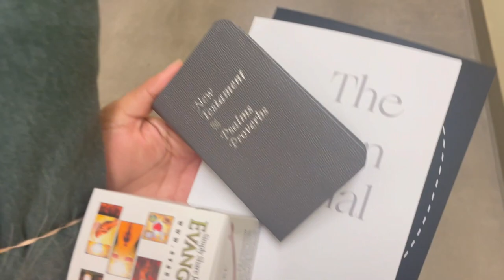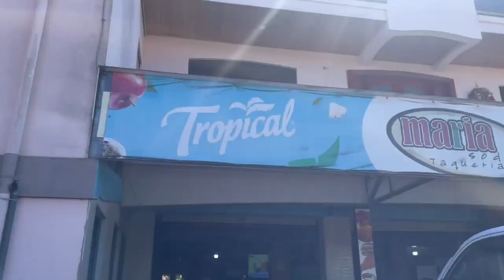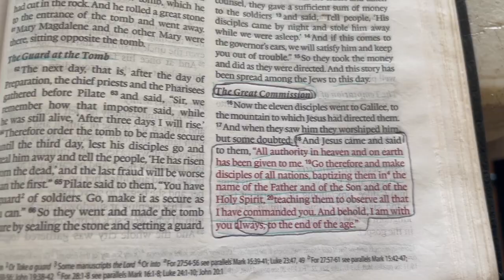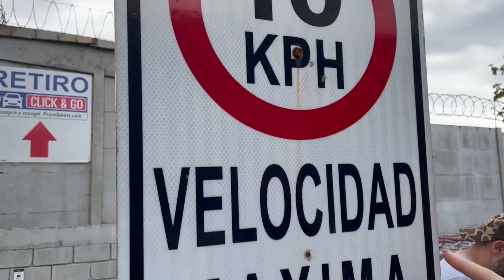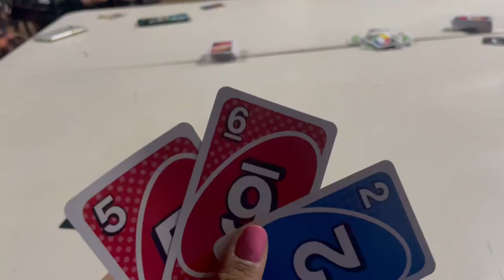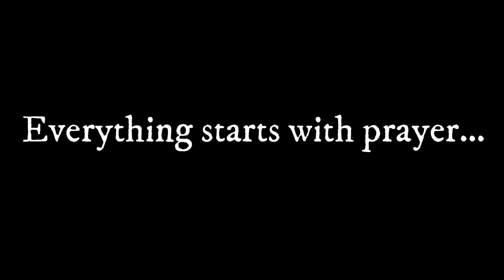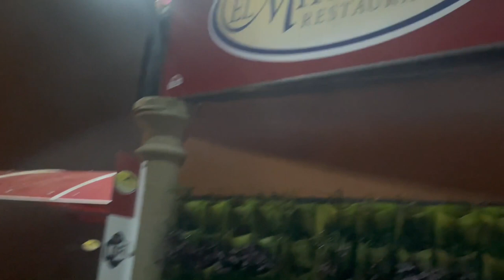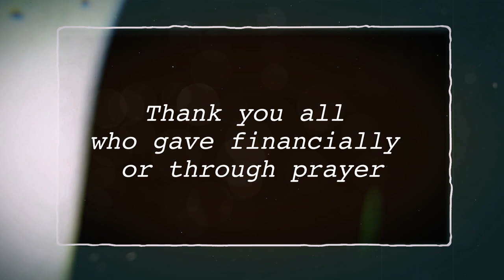The Costa Rica Movie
A glimpse into our CR trip!